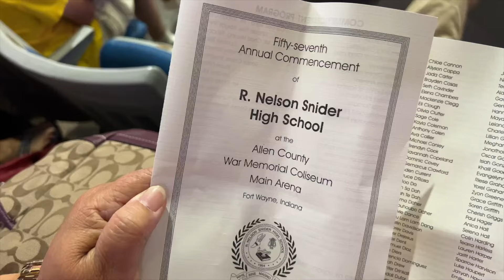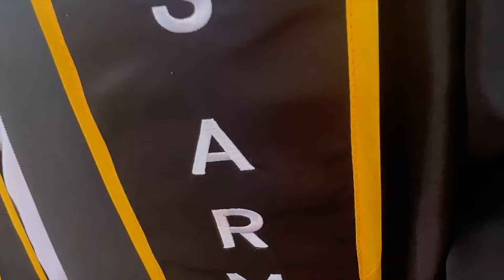ZOLIAN GRADUATES FROM SNIDER HIGH SCHOOL 2023 - FAMILY VLOG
This vlog again is another vlog from 2023! Ren Family's beloved nephew/cousin graduated from Snider High School on June 3, 2023! We're so proud of you ZoLian! God Bless!